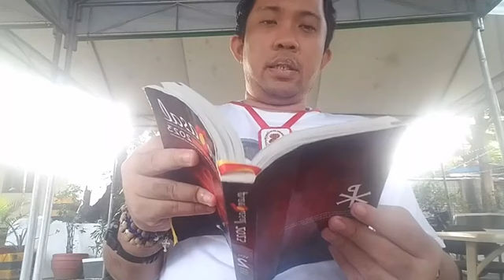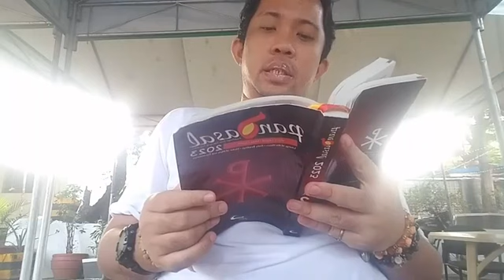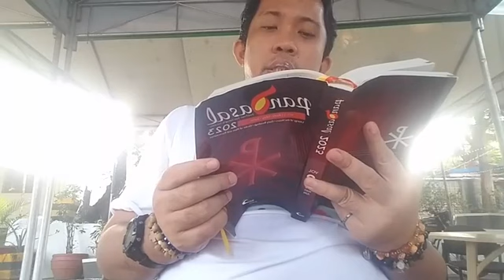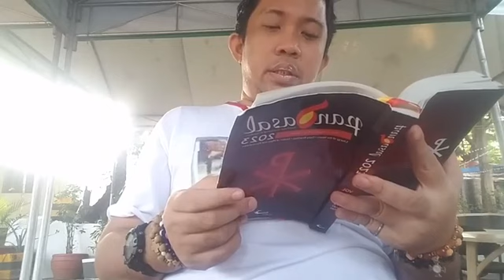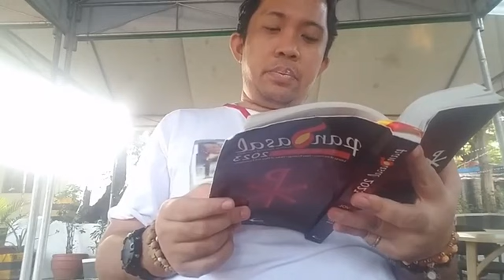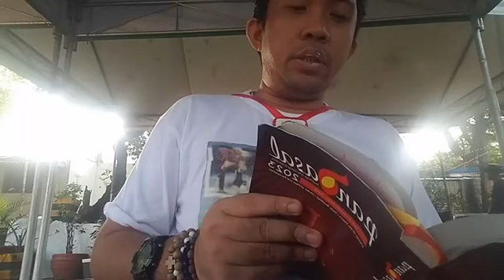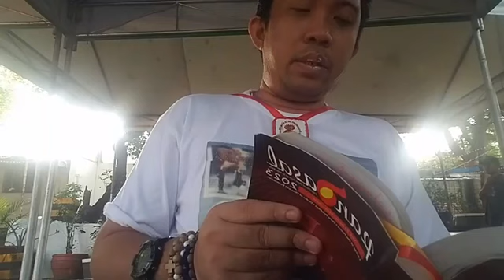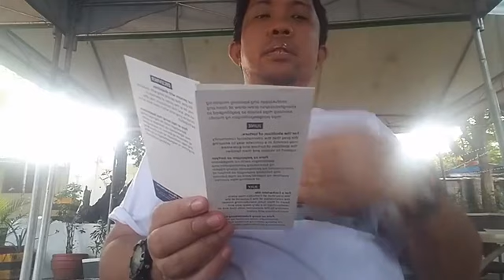liturgy of the hour morning prayer virtual live (April 27.2023)